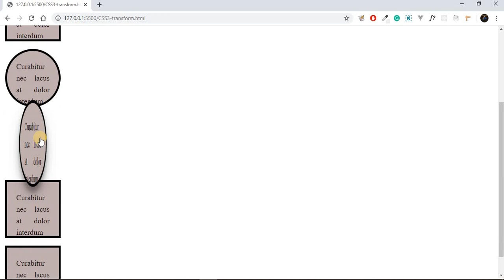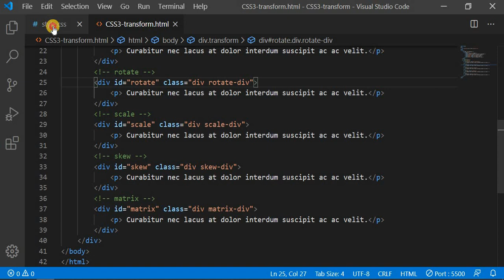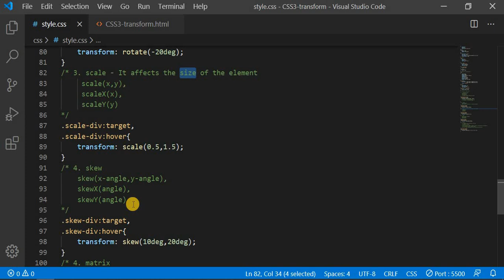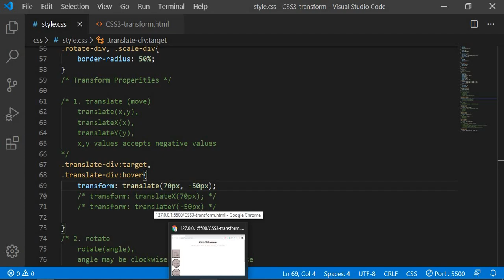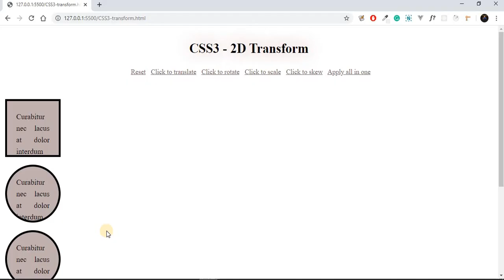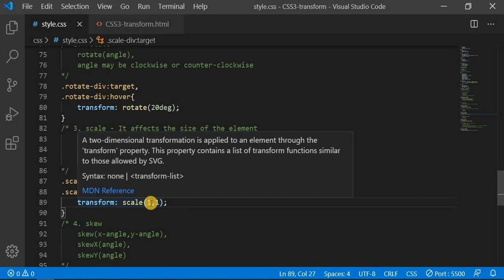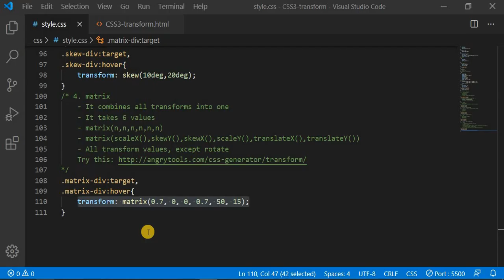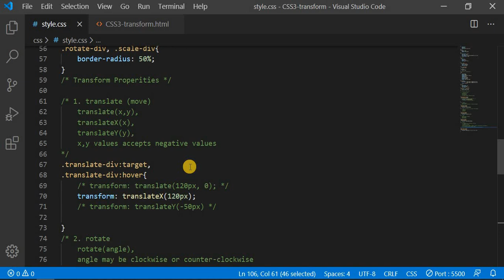CSS3 - 2D transform - Arabic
- translate
- rotate
- skew
- scale
- matrix